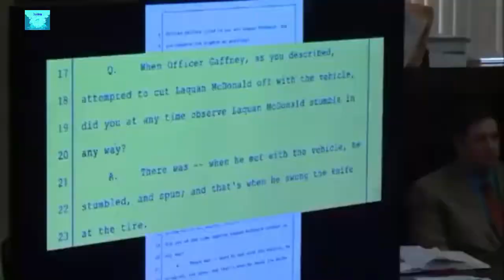Jury Deliberations Begin in Jason Van Dyke Murder Trial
The jury is now deliberating after closing arguments Thursday morning in the trial of Chicago Police Officer Jason Van Dyke.

The jury in the murder trial of Officer Jason Van Dyke then began deliberating early Thursday afternoon. During closing arguments, prosecutor ...

Chicago police Officer Jason Van Dyke valued the life of 17-year-old Laquan McDonald so little he had decided to shoot the teen before he ...

CHICAGO (CBS)–The jury has been sent to deliberate the verdict in the Jason Van Dyke murder trial after ten days of testimony that culminated ...